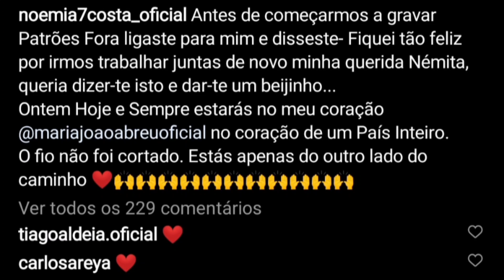Noémia Costa PARTILHA MENSAGEM que Maria João Abreu lhe mandou antes de 'Patrões Fora'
Noémia Costa, grande amiga de Maria João Abreu decidiu partilhar uma mensagem que a atriz lhe mandou quando soube que iam trabalhar juntas.